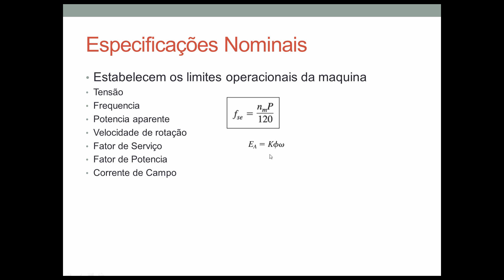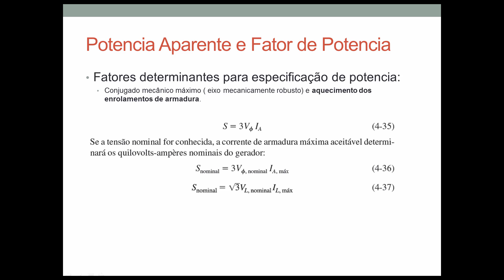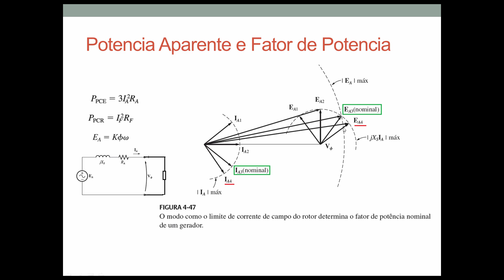Geradores Síncronos (aula 09) Especificações Nominais da Maquina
Descrição das especificações nominais de um gerador sincrono, a partir dos limites operacionais das maquinas.
Referência Principal: Fundamentos de Maquinas Elétricas, Chapman 5ed.